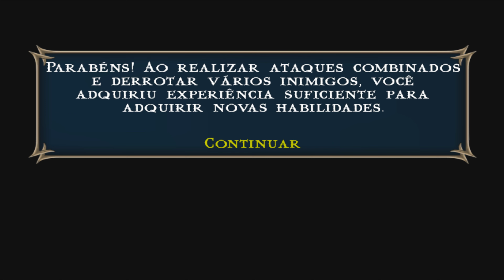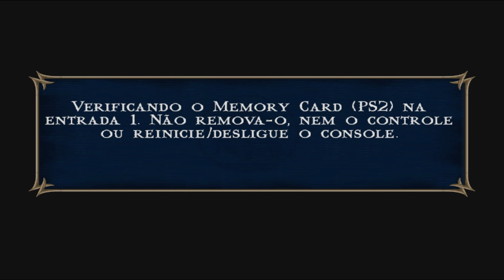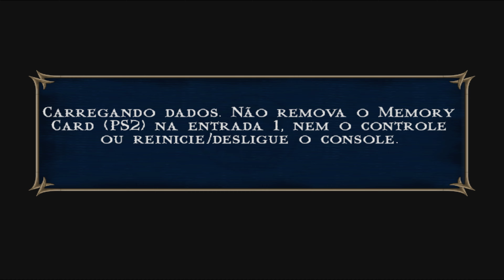mortal kombat shaolin monks (ano 2005) ps2 4k legendado pt br parte 14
Canais do YouTube Parceiros do canal